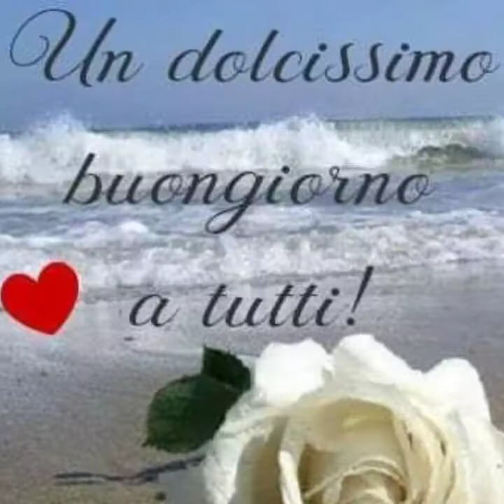Buongiorno ☀️🌈 Video Canzone 🎹🎼🎵